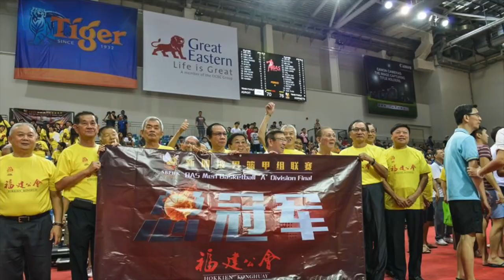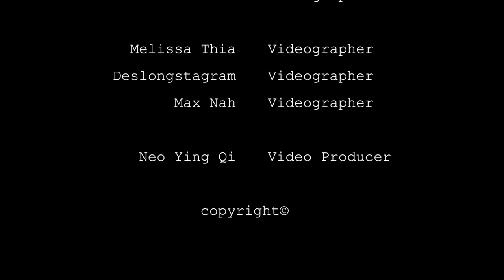SBPHK HORNETS: The Road to Victory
Home of the Eng Tat Hornets, Singapore.

Eng Tat Hornets started off as Eng Tat Sun Hwa with a bunch of young basketball fanatics back in the mid 1980's. Eng Tat Sun Hwa Pte Ltd, who supported the team was then run by the Neo family. The uncle of Neo Beng Siang was deeply impressed by the boys' burning passion for basketball and agile skills and decided to support the team wholeheartedly and unconditionally.

With strenuous nights of training and much perseverance, the bunch of boys slowly became a formidable team to reckon with. In the late 1980's, the team's reputation was so successful that many of the individual players were the sought-after targets of big organisations.

Neo Beng Siang, Lee Teng Hern, Lim Kia Ann, Nicholas Sim Kwang Hai, Neo Nam Kheng, Chia Gek Lim, Chua Kim Aan, Yeo Kian Hoe and Richard Tan Thiam Poo were just some of the household names within the basketball game scene.These players were often lured by tempting offers that one would have forsaken the team for but Eng Tat Sun Hwa members were so closely knitted that none of them was moved by those irresistible offers.

In 1989, Eng Tat Sun Hwa joined cash-rich Sheng Hong Temple and kick-started their basketball arm with its generous sponsorship.The name of Eng Tat Sun Hwa was shelved for almost 6 years until the players from Sheng Hong Temple felt that they should step down to make room for their younger generation but the passion for basketball was still strong in their hearts. Instead of retirement, the players with their love for the game formed a team made up of ex-Sheng Hong Temple players and some good buddies from the national team.

Having shared the same sentiments, they reinstated 'Eng Tat Credit' who was then so supportive in their earlier days. That was when Eng Tat members became rejuvenated and emerged as a team once again.

Eng Tat Credit Basketball Team experienced many obstacles through the years and as many of the older players were more involved with their family. The team was only active again two years back, in 2001 when the juniors from Whye Nam basketball team (ex-Sheng Hong Temple) joined the team. As we have inherited the fast pace basketball traditions and with the increasing need to improve the look and professionalism of domestic basketball team, we decided to adopt 'Hornet' as our mascot. It is the first step to emerge as champion once again in the court.

On 7 Feb 2015
We are very proud to announce that Eng Tat Hornets has officially change name to Singapore Bukit Panjang Hokkien Konghuey Hornets /福建公会黄蜂.

5th April 2015
SBPHK Hornets Won that first National Basketball League Champion by beating Adroit with a score of 70-76. In the process, Hornets Players Desmond Oh won the top scorer title and Russel Low won the Most Valuable Player Award.